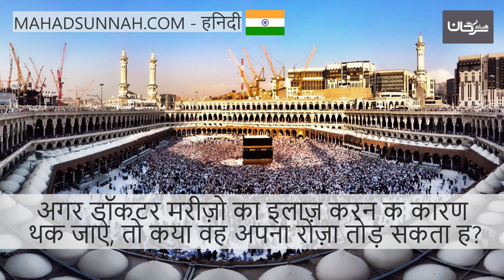अगर डॉक्टर मरीज़ों का इलाज़ करने के कारण थक जाऐ, तो क्या वह अपना रोज़ा तोड़ सकता है هل يجوز للطبيب أن